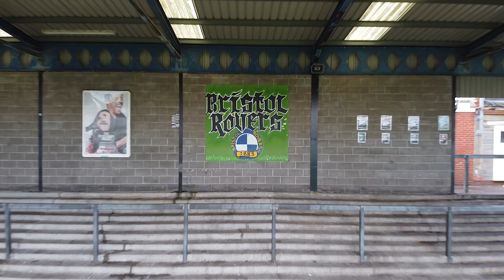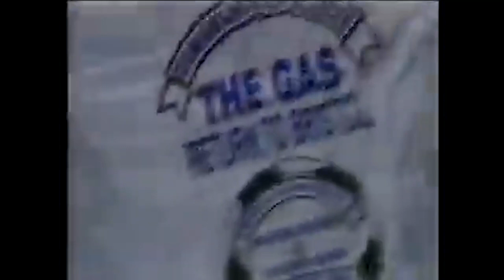The journey starts here...